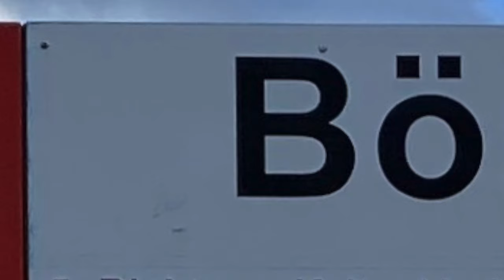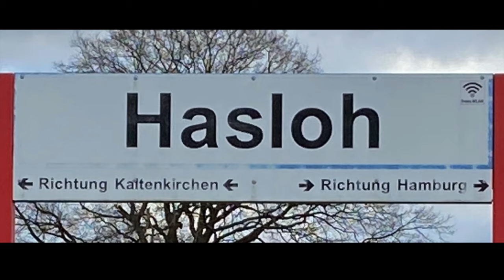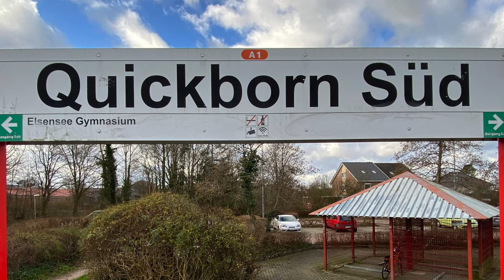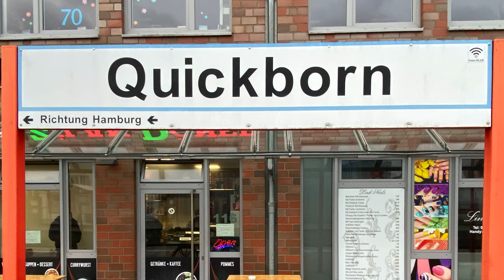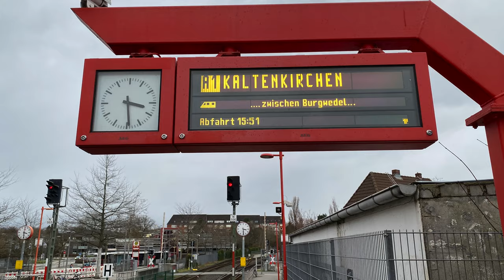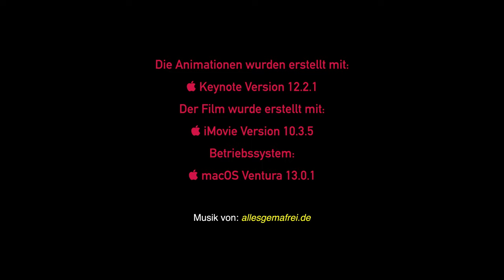AKN A1 am Tag vor dem Baubeginn des Projekts S21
Ein Spaziergang über die Bahnhöfe Bönningstedt, Hasloh, Quickborn Süd und Quickborn am Tag vor dem Baubeginn des Projekts S21 der AKN am 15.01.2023